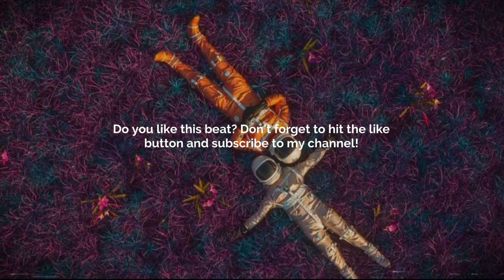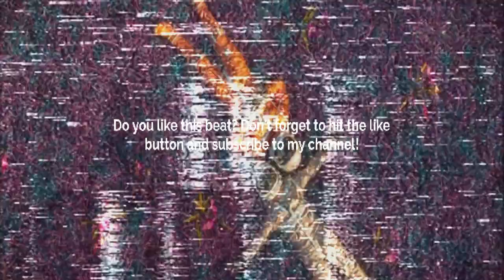[FREE] GUITAR TYPE BEAT - REST IN PEACE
Prod. @skyscraper_seven

FREE
GUITAR BEAT
SKYSCRAPER SEVEN